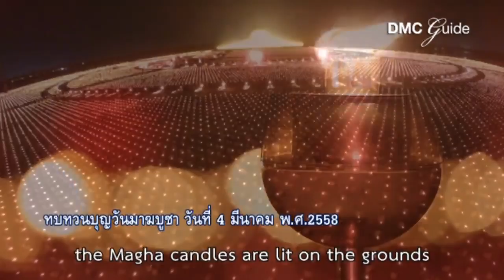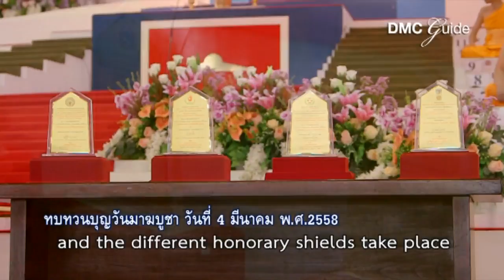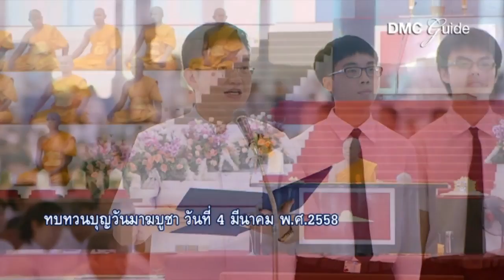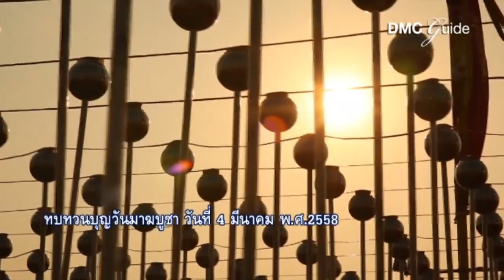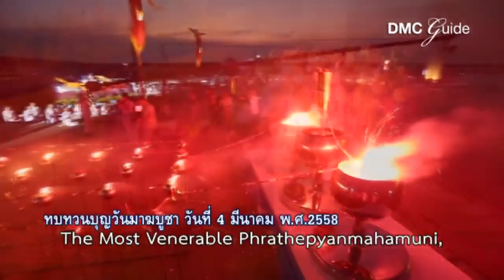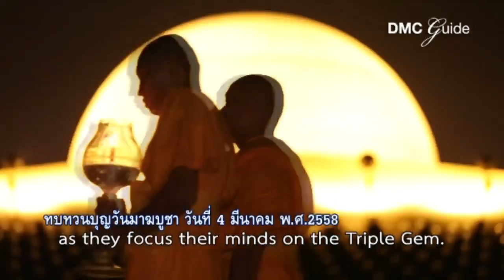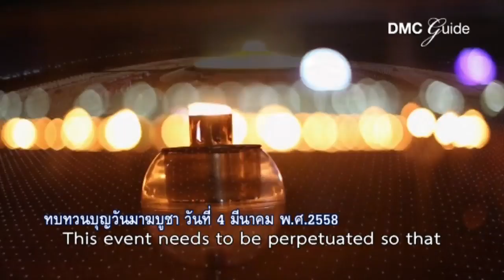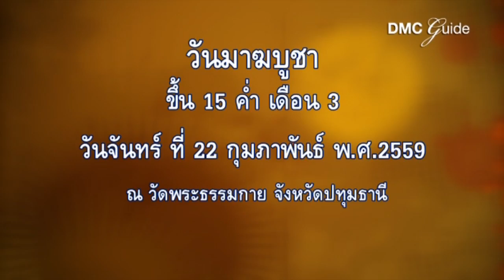ทบทวนบุญวันมาฆบูชา